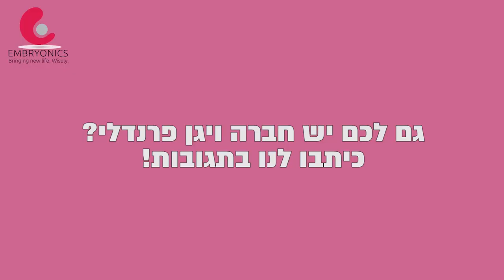חברת אמבריוניקס מצטרפת אל תו החברות של ויגן פרנדלי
שמחים לצרף אלינו את חברת אמבריוניקס לתו החברות החדש של ויגן פרנדלי!

כשחצי מצוות העובדים בוחר בתזונה טבעונית, זה אומר הכל.
חברת אמבריוניקס מצטרפת לעשרות חברות נוספות שכבר עשו את התהליך למען רווחת העובדים הטבעונים ולמען כדור הארץ ואיכות הסביבה.

חברת אמבריוניקס קמה כדי לשנות את העולם, כדי לעשות טוב לבני אדם ולשפר את איכות חייהם. הדבר הטבעי עבור החברה המצטרפת היה להמשיך את הקו הזה של עשייה טובה, להצטרף אל תו החברות, ולשנות עוד קצת את העולם סביבם.

כל חברה בישראל יכולה להיות ידידותית לטבעונים בקלות!
הדרישות הן ריאליות ומצופות מכל חברה בישראל של שנת 2020.
כל חברה מצטרפת מתחייבת:
- לא לפגוע בסביבה ובבעלי החיים מעצם הפעילות העסקית היומיומית שלה.
- להנגיש במטבחי החברה, באירועים ובפעילויות מזון טבעוני
- להימנע מרכישת ציוד וריהוט מעור, ולאפשר חלופה של ציוד סינטטי לעובדים
- לפעול להפסקת שימוש בכלים חד-פעמיים במטרה לעבור לשימוש בכלים רב-פעמיים

עובדים בחברה ורוצים שנגיע גם אל מקום העבודה שלכם?